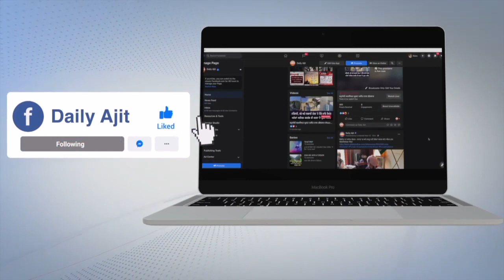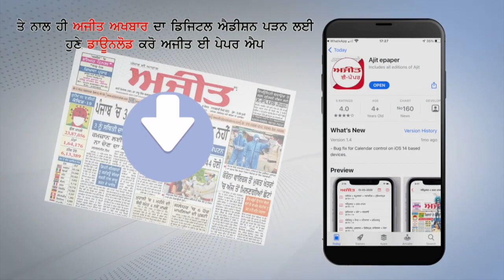दिल्ली : US दौरे के बाद स्वदेश लौटे PM Modi